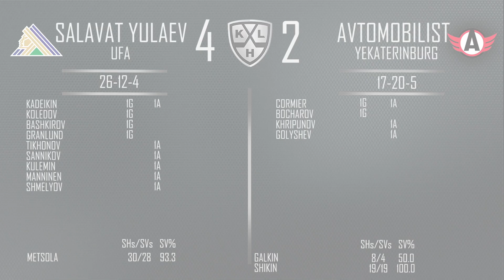Daily KHL Update - December 25th, 2021 (English)